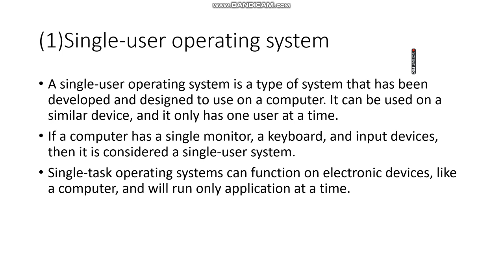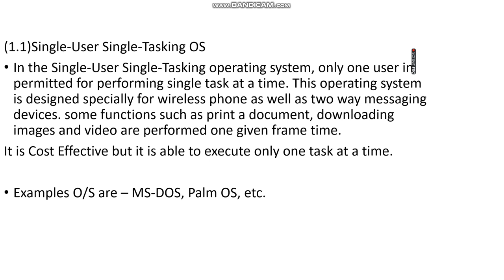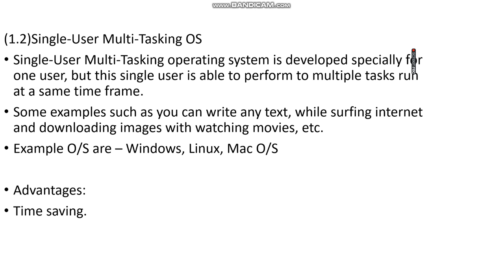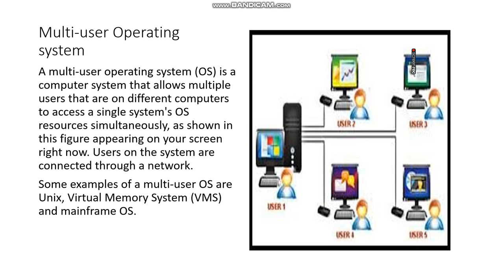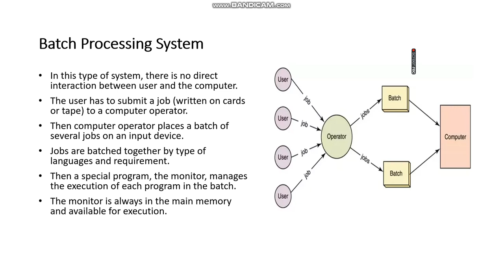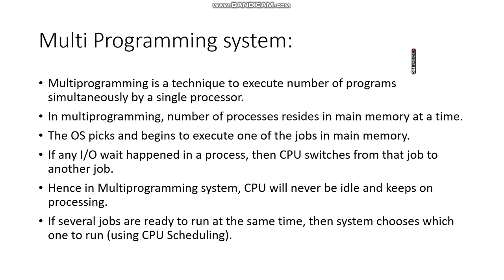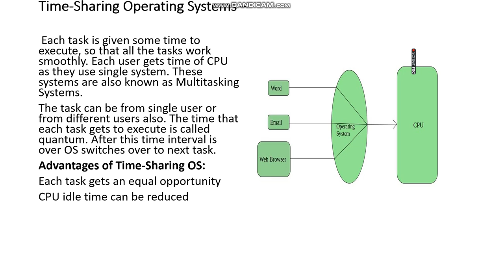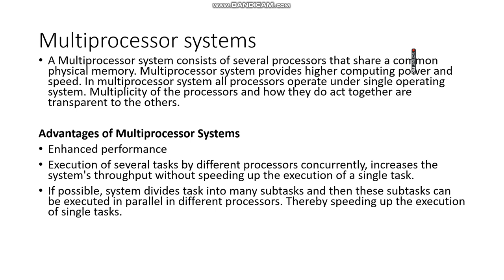105 | Computer and IT Fundamentals |Types of Operating system by Manju Kumari GPC Bikaner